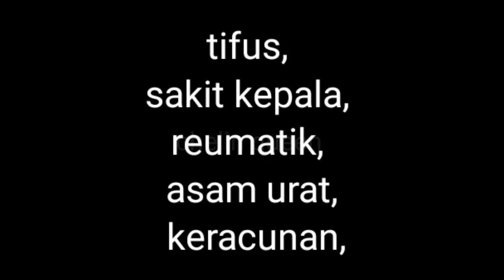Bagian tubuh hewan ini mitosnya dipercaya jdi 0bat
Banyak dari masyarakat yg masih percaya akan mitos , berikut ini hewan2 yg sering diburu karena percaya akan mitos